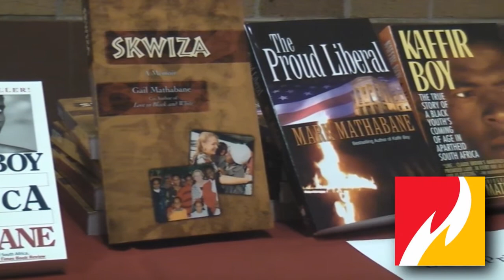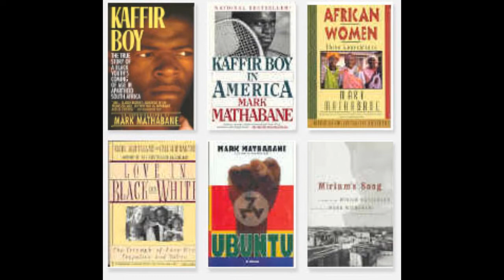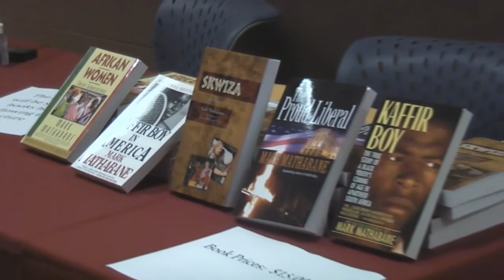Mark Mathabane Speaks At Ferris State University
A best-selling author and a lecturer, Mark Mathabane came to Ferris State University in Big Rapids, Michigan to speak on a variety of topics. Mathabane spoke about his experiences growing up in Apartheid in South Africa, the atmosphere in the United States and more.